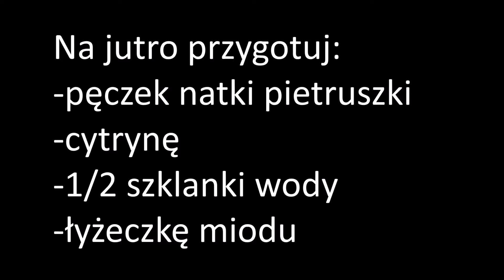Koktajlowe śniadania - dzień 2